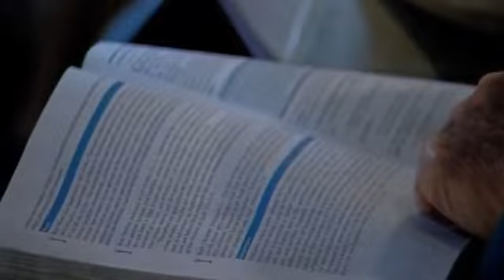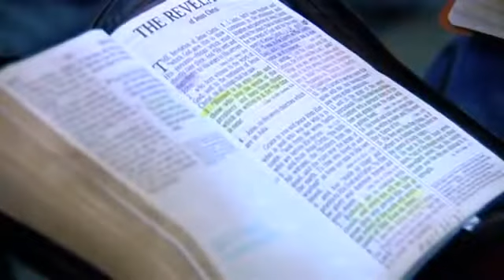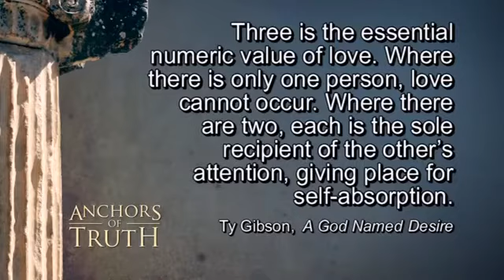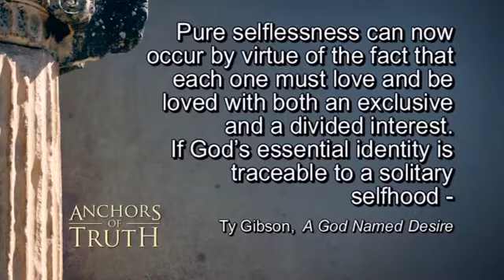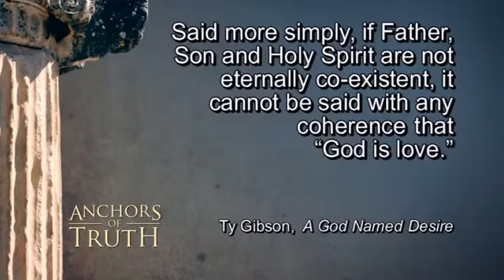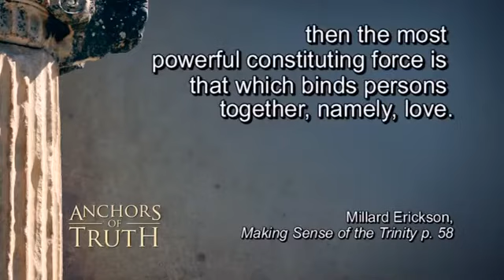Understanding the Godhead, Trinity, and Heavenly Trio - Part 3 | David Asscherick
Understanding the Godhead, Trinity, and Heavenly Trio - Part 3 by David Asscherick

3. The Mystery of God, Singularity and Plurality, part 3 (This Video)

Original from the Anchors of Truth Series (#11) broadcast on 3ABN about the Trinity, Godhead, Heavenly Trio, anti-trinitarians, the divinity of Christ, the Sonship of Christ, the True God, and the personality of the Holy Spirit.

To get your copy of Wyatt's powerful book, The Least of the Least, please go here:

Please support the Bible MythBusters Channel and help with upcoming content:
Please start all of your Amazon Orders from these links (anything you order for several hours after you go to Amazon gives us a small portion):
Best Bible Study Tool
Wyatt's Book